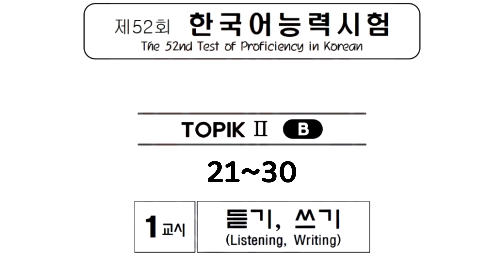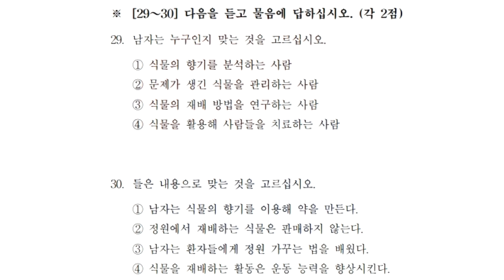토픽2 듣기_52회_21~30